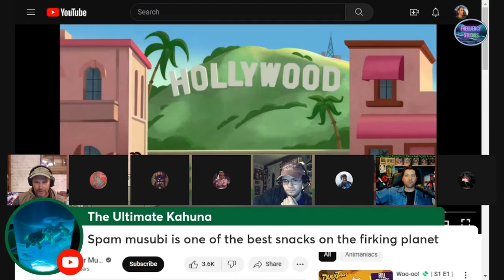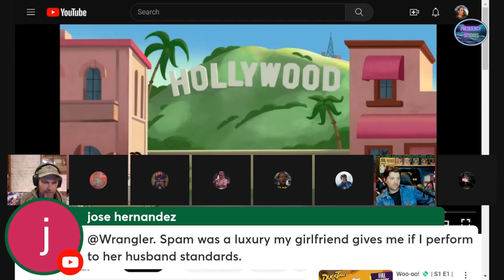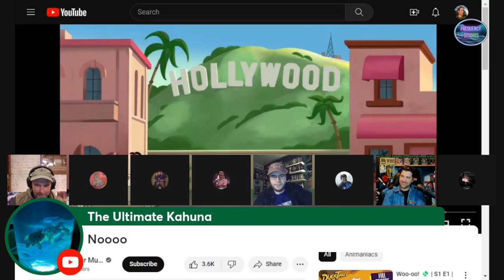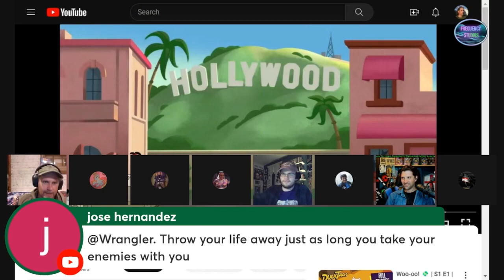Bacon Jelly | Ranch Ice Cream | Shellar Shenanigans | Wing#18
Yep, you read that title right.